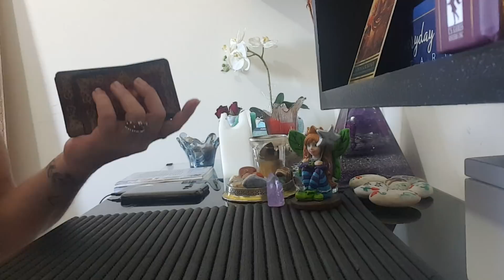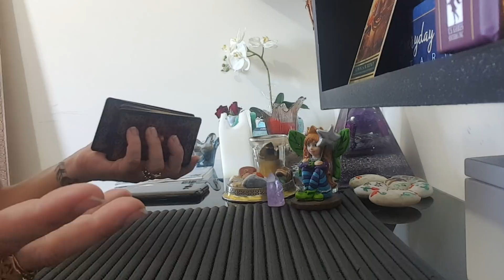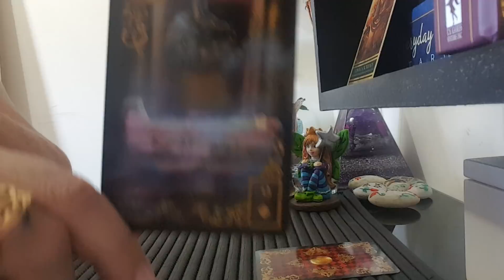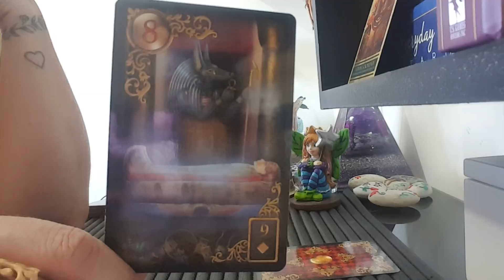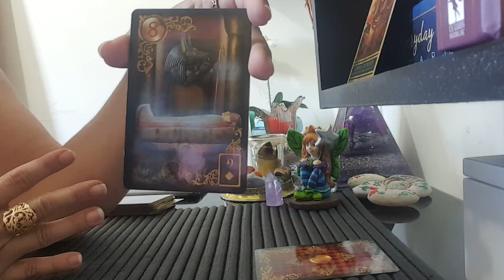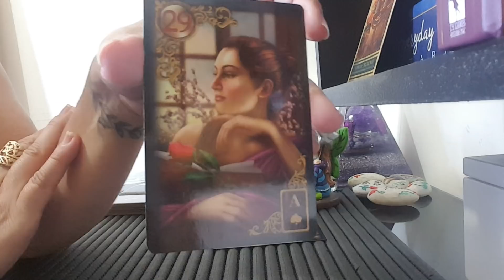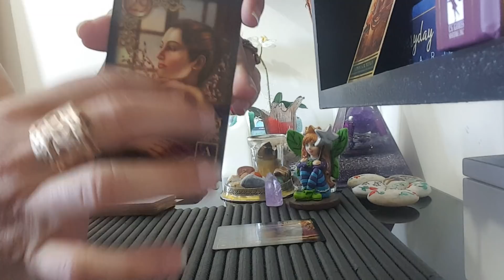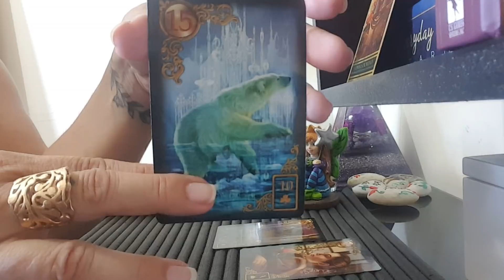TOURO - Semana de 14 à 20.01.18 - Novos Ciclos♉